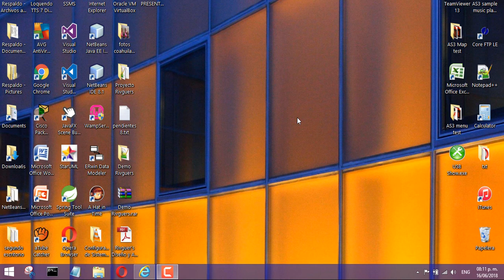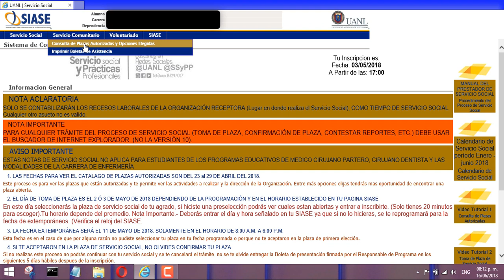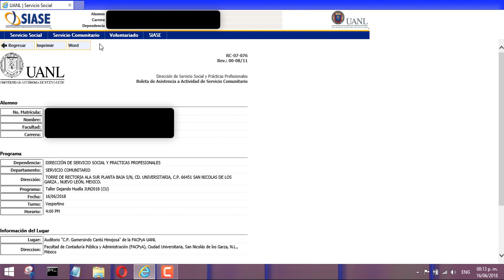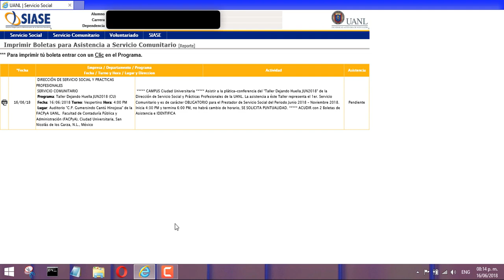Inscribir Servicio Comunitario del SIASE UANL - Servicio Social (2018)